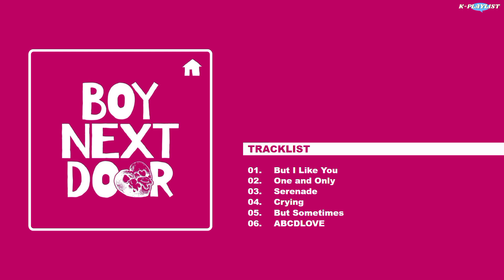[EP] PART 1️⃣ BOYNEXTDOOR (보이넥스트도어) ➪ WHY.. | Album Playlist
𝐁𝐎𝐘𝐍𝐄𝐗𝐓𝐃𝐎𝐎𝐑 » ᴡʜʏ..

𝐍𝐎𝐓𝐄: ᴛʜɪs ɪs ᴛʜᴇ ғɪʀsᴛ ᴘᴀʀᴛ ᴘʟᴀʏʟɪsᴛ ᴏғ ᴛʜᴇ ᴀʟʙᴜᴍ.

01. But I Like You
02. One and Only
03. Serenade

All Rights Administered by HYBE Co., Ltd. (on behalf of KOZ Entertainment)